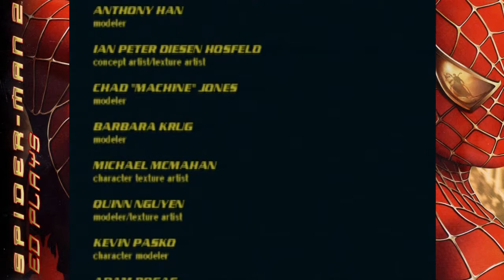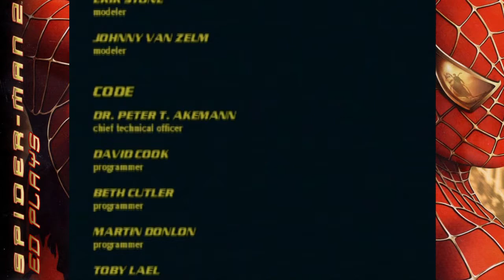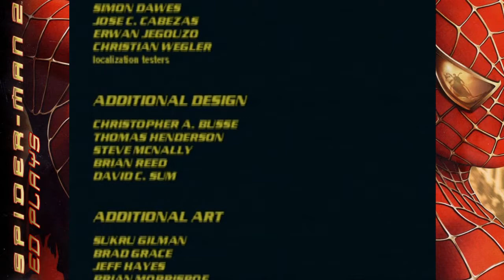Save the City | Ed Plays Spider-Man 2 #11 | PS2 | Finale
PIZZA TIME GUYS!

About the Game:
Spider-Man 2 is a 2004 action-adventure game based loosely on the Spider-Man 2 film.The games are adaptations of the film Spider-Man 2. The GameCube, PlayStation 2 and Xbox versions of the game, developed by Activision's Treyarch studio, allow the player to freely roam around Manhattan, Roosevelt, Ellis, and Liberty Islands. The home console versions were also innovative in that physics-based algorithms simulated Spider-Man's web swinging in three dimensions, creating a new game mechanic unlike the traditional jumping or flying of previous Spider-Man games.

The console versions of the game received generally positive reviews. Critics noted that the realistic and life-sized Manhattan, the large variety of crimes and emergencies to stop, and the game's vivid use of Spider-Man's abilities all combined to make the player really feel like Spider-Man. The most popular aspect of the game was the web-swinging mechanic, where Spider-Man had to shoot webbing at an actual building, unlike previous games where he shot webbing up into the sky. However, small parts of the game were criticized, such as the repetition of some of the side missions.